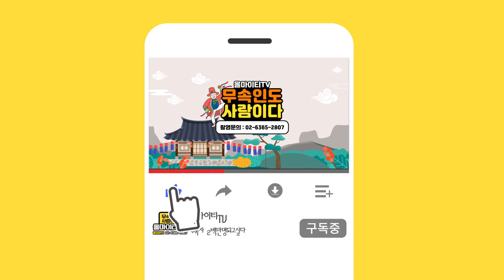★미리보는 2021년 대한민국 국운 예언★내년은 괜찮을까요?천안점집 아산점집 천신궁황후신당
★대표블로그★
-올마이티TV